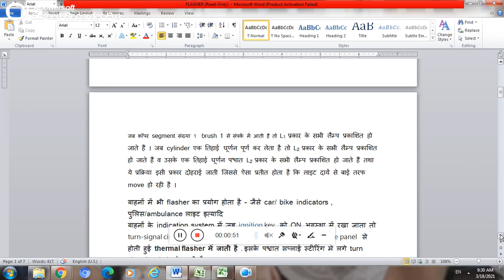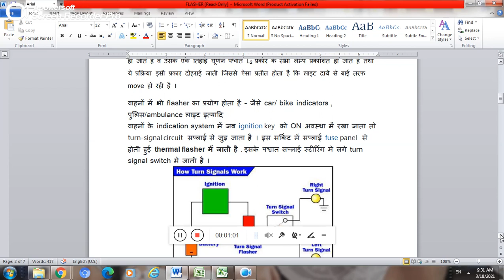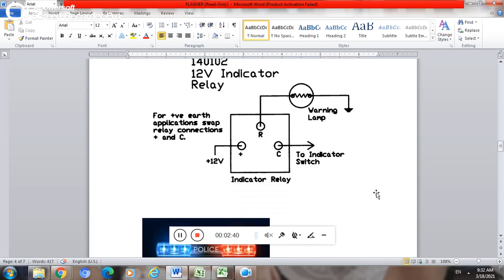EE209 UNIT II WIRING FLASHER2 ANAND SHARMA